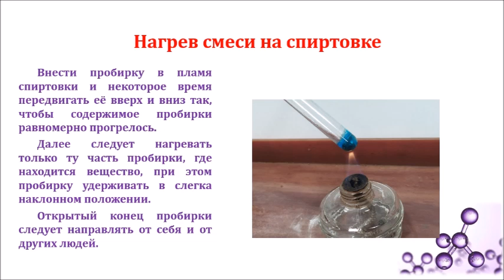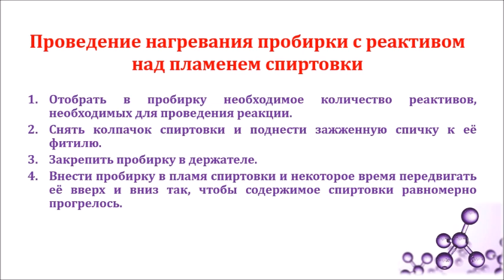Техника выполнения химического эксперимента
Техника проведения химических опытов. Химия. Химические опыты. Проведение химических опытов. Как правильно проводить химические опыты. Правила проведения химических опытов.